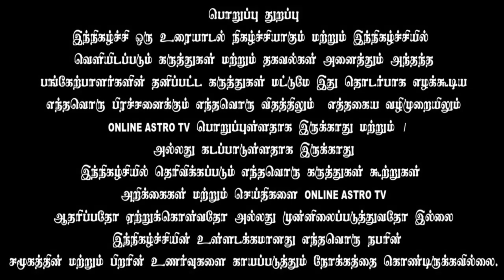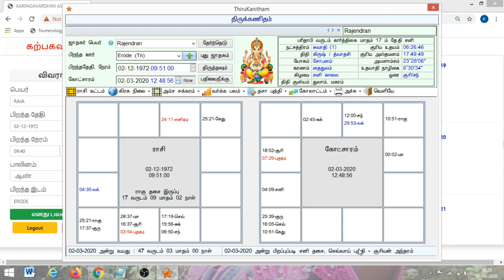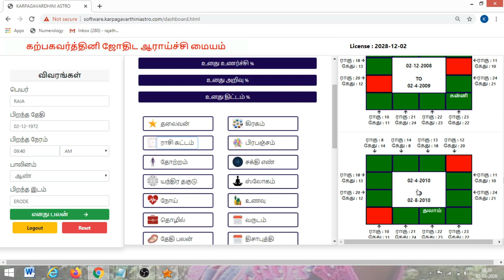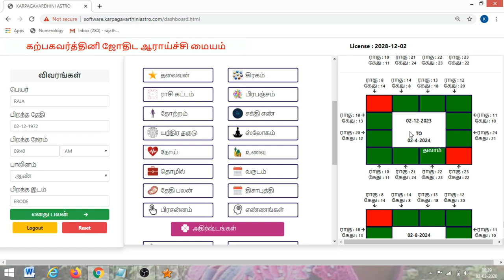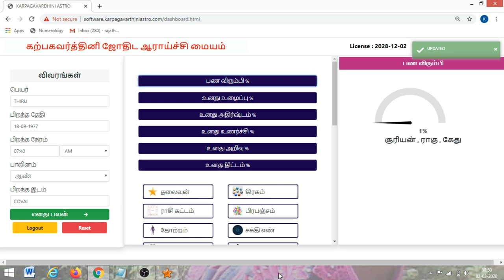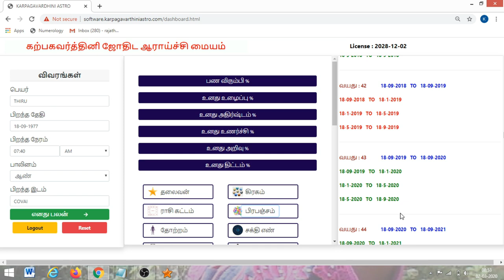வாழ்வின் ரகசியங்களை வெளிப்படுத்தும் எண்கணிதம் பகுதி - 3| Hello 9842 691239 | TAMIL | ONLINE ASTRO TV